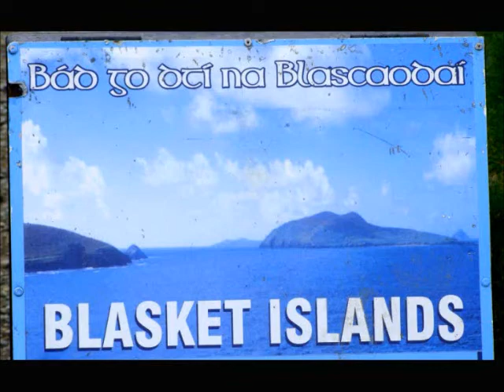A Great Blasket Island Adventure - on a Wolfhound Adventure Tour of Ireland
Some Wolfhounders step back in time and explore the lost village of the Great Blasket Island off Dingle. The Seal Colony, unspoilt beach, and lonely ruins are all part of what makes this Island truly special. In good weather it's possible to visit The Blaskets on the 6 Day Southwest Wolfohund Adventure Tour of Ireland